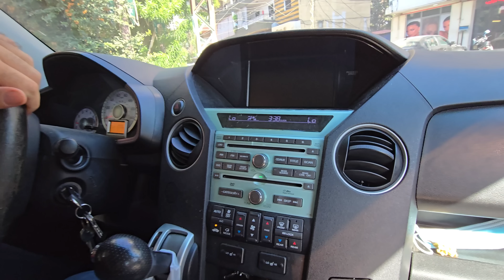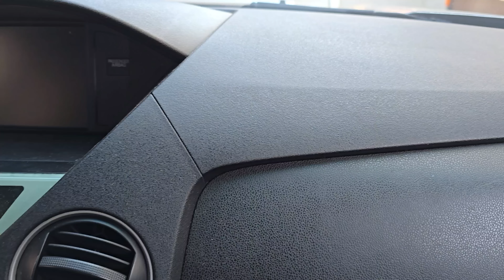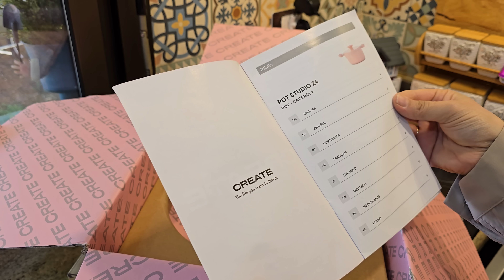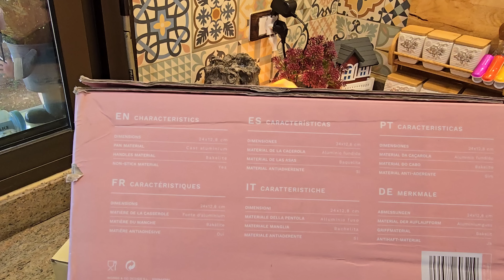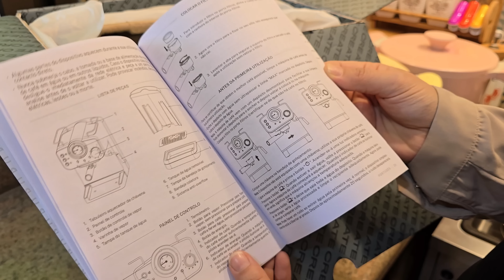سواقة السيارة في طرابلس لبنان 🇱🇧 شوفوا مشترياتي 🤩 حفظ الطماطم 🍅 بدون ثلاجة 👍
للمساهمة التواصل عبر رسائل واتساب فقط : 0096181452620
طرابلس - لبنان
قناة ليلى جواد
لبنان
طرابلس لبنان
شمال لبنان
ليلى جواد 2024